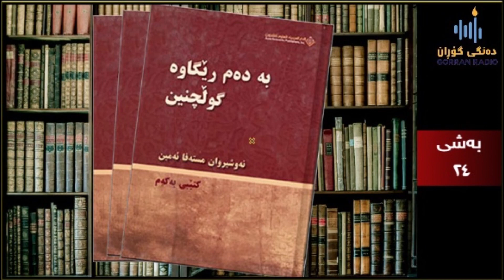کتێبی دەنگی ' لە کەناری دانوبەوە بۆ خڕی ناو زەنگ ' بەشی ٢٤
خوێندنەوەی : کاوان کەریم
کاری دەنگ : هاوکار ئەحمەد
مۆنتاژ : بڕوا حەمە